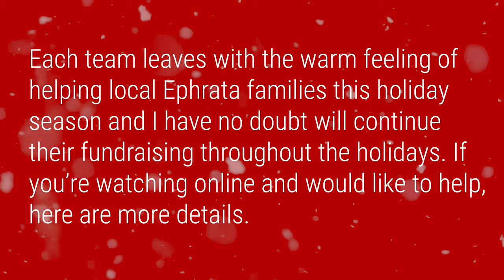episode 2 final